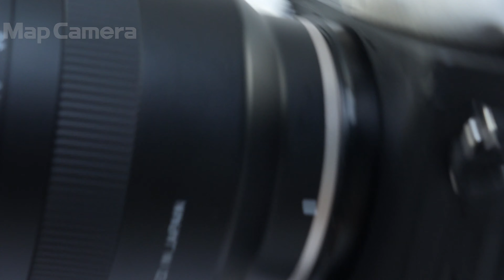TAMRON (タムロン) 17-70mm F2.8 DiIII-A VC RXD B070S (ソニーE/APS-C用) 良品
TAMRON (タムロン) 17-70mm F2.8 DiIII-A VC RXD B070S (ソニーE/APS-C用)

【ココがポイント！】軽量・コンパクトながらもズーム全域でF2.8の明るさを実現。広角から望遠まで幅広く25.5-105mm相当をカバー。ポートレートやスナップフォト、風景撮影まであらゆるシーンで大活躍の一本です。

【外観】若干のスレキズ/テカリがありますが、全体的なコンディションは良好です。